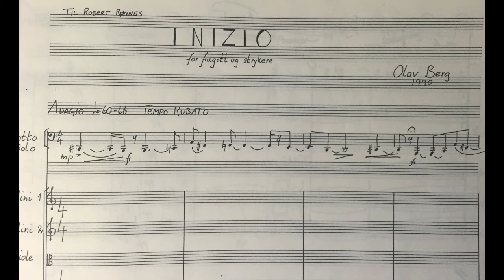O Berg Inizio For Bassoon and String Orchestra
Olav Berg:
(1949-)
"Inizio" For Bassoon and String Orchestra (1990)
(World premiere)
Robert Rønnes, Bassoon.
Stavanger Symphony Orchestra.
Conductor: Gerhard Oskamp.
(Radio recording of concert from 1990.)
This work is dedicated to the soloist.
The photo is property of Robert Rønnes.